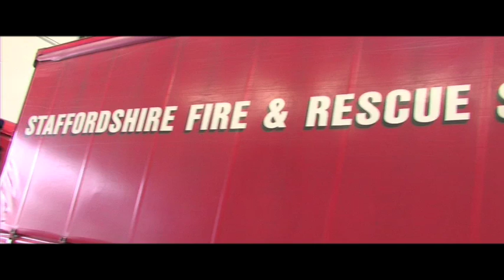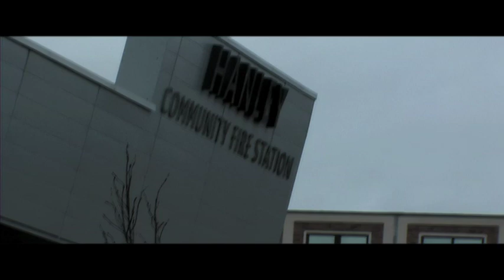Through the Fire & Flames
Step into the boots of a fire fighter. This documentary explores the lives and stories of the staff at the Staffordshire Fire & Rescue Service, varying from the times of whit and humor to the those of devastation and trauma.